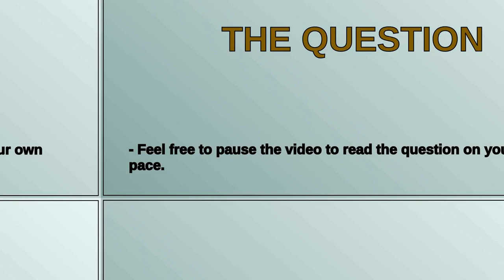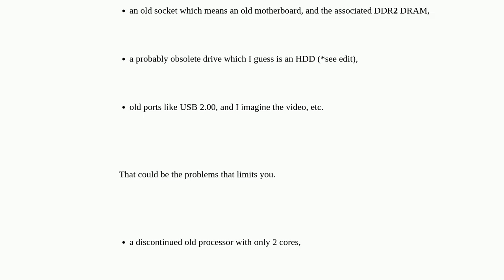PC processor limited to 66%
A special thanks goes out to the community

  cpu-usage cpu windows-10